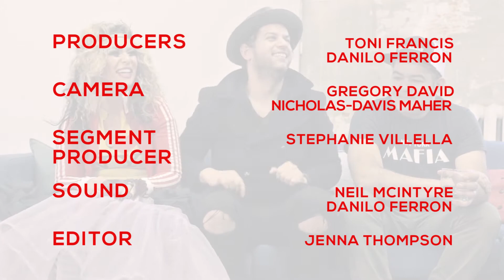Menage - OPJAM Artist Sessions Performance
Here’s a must watch performance from Menage!

Menage’s song “Tonight” is filled with both light and dark tones which are blended together greatly through the singers complimenting voices. The track remains energetic throughout giving the band the tone they’ve become known for.

Producers: Toni Francis, Danilo Ferron

Camera: Gregory David, Nicholas-David Maher

Segment Producer: Stephanie Villella

Sound: Neil Mccintyre, Danilo Ferron

Editor: Jenna Thompson